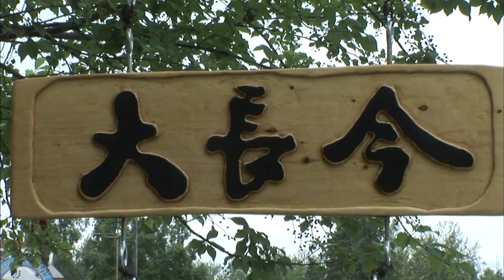【K】USA Travel-Alaska[미국 여행-알래스카]탈키트나 1 대장금 식당/Talkeetna 1 DaeJangGeum BBQ House/Korean Restaurant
[한국어 정보]
타키트나는 매킨리 산에 오르는 길목일 뿐만이 아니라 알래스카 중부의 곳곳을 연결하는 교통요지였다. 하지만 마을은 예상외로 소박하고 조용했다. 노새가 끄는 마차가 눈에 띄었다. ”저는 하비 필립스이고, 마을을 따라 사람들을 안내하면서, 300년에 이르는 타키트나의 역사를 들려주는 일을 하고 있습니다.“ 그를 따라 마을을 구경해 보기로 했다. “여기 무스들이 있네요. 여기 이 건물은 1940년에 지어졌습니다. 이 곳의 역사적 상점 중 하나예요. 저 갤러리 건물은 1920년에 지어진 것이고, 지금은 미술작품을 전시하는 갤러리 건물입니다.“ “한때 집이었나요?” “예.” “저것은 1923년에 호텔로 지은 건물입니다. 방 하나에 침대가 여럿 놓여있었어요.“ “방이 하나 뿐이었다고요?” “네. 한 개였어요. 옆 침대에서 누가 자게 될지도 모르죠.“ 이 곳의 역사유적지는 개발이 제한되어 있었다. 하지만 개발에 대한 욕구도 있었을 것이란 의문이 들었다. 시내 한가운데서 눈에 익숙한 간판을 하나 발견했다. 얼마 전 인기가 높았던 드라마 제목을 붙인 한국식당이었다. 이렇게 먼 타향에서 한국의 육개장과 김치, 우동을 맛 볼 수 있다는 것은 정말 반가운 일이었다. 여행의 피로가 말끔히 씻어지는 기분이었다.

Other kits I was a traffic base that connects the various parts of Alaska Central street corner work as well as rise on Mount McKinley. But the town was unusually simple and quiet. The wagons pulled by mules stood out. "I'm Harvey and Phillips, along the village while guiding the people, and the one that tells the history of my other kit up to 300 years." Decided to visit the village to look after him. "Moose are here it is. This building was built in 1940. It's one of the historic shops of the city. Low Gallery building will built in 1920, it is now building to exhibit art gallery. "" Was once a house? "" Yes. "" That building was built as a hotel in 1923. The bed in the room was one of many lies. "" Quiet room was only one? "" Yes. It was one. Be sleeping in bed next to someone I do not know. "The history of this historic place restrictions had been developed. But rea had heard the question also needs to develop. Middle of the city had found a sign familiar to the eye. Not long ago, a popular restaurant Korea was attached to was high drama title. South Korea's kimchi in so far as Yukgaejang tahyang, but they can taste the noodles was really glad. Travel fatigue was the feeling that wash wipe.

[Information]
■클립명 : 아메리카017-미국07-09 산악마을 탈키트나의 대장금 식당/Talkeetna 1 DaeJangGeum BBQ House/Carriage/Hotel/Korean Restaurant
■여행, 촬영, 편집, 원고 :김기용 PD (travel, filming, editing, writing : KBS Kiyong Kim TV Producer)

[Keywords]
아메리카,America,아메리카,미국,USA,United States of America,US,김기용,2007,7월 July,알래스카,Alaska,Alaska